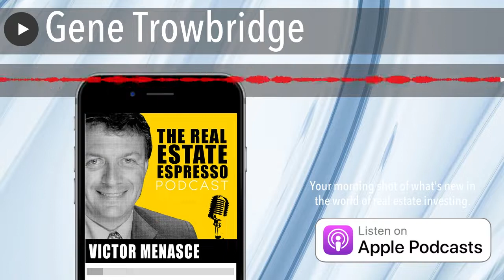Gene Trowbridge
Gene Trowbridge is based in Southern California, and practices securities law across the US. He specializes in helping syndicators produce compliant offerings when real estate investors work with money partners. On today's show Gene talks about the most common rookie mistakes that are rampant in the industry.